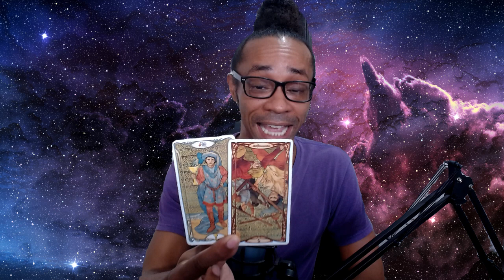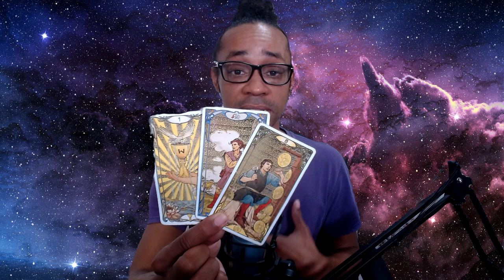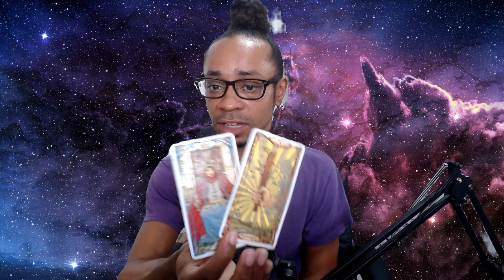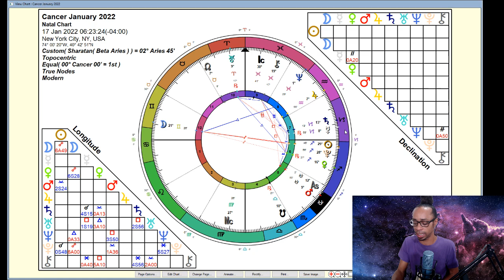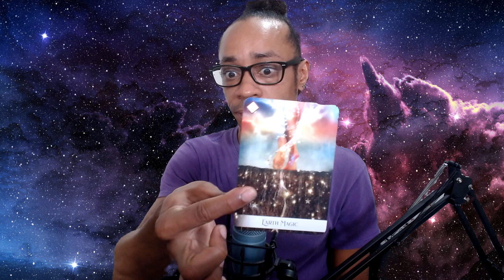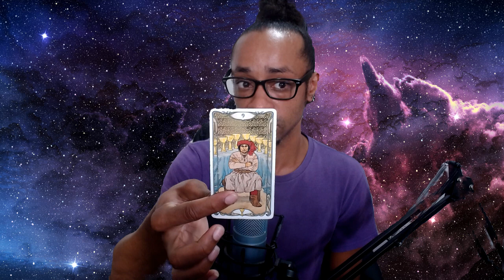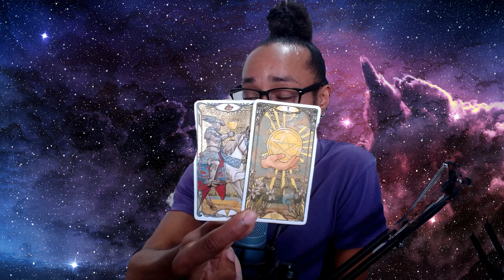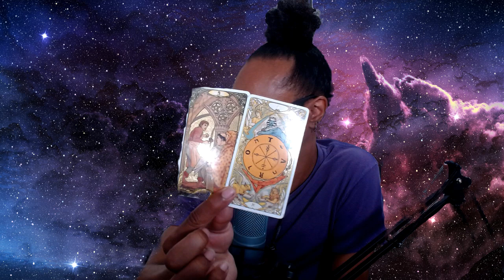♋Cancer♋ ~ * Character Adjustment... * ~ January 2022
🔮Timestamps🔮
00:00 - Intro
03:16 - Astrology
22:47 - General Tarot

30 min - $65
60 min - $130

Available oracle decks:
~Crystal Mandala
~Sacred Rebels